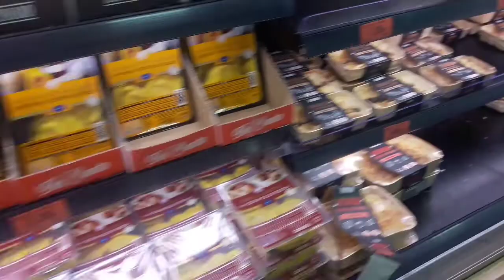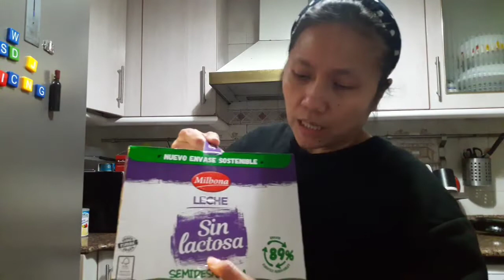The Preparation pa rin | Mama Ricci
hello guys... my name is Mama Ricci...Be with me on this new chapter of my life...This video happend  4 days before the arrival of my family...Im very excited preparing buying things and foods for us. We will  follow the protocol so we need to be quarantined for how many days..